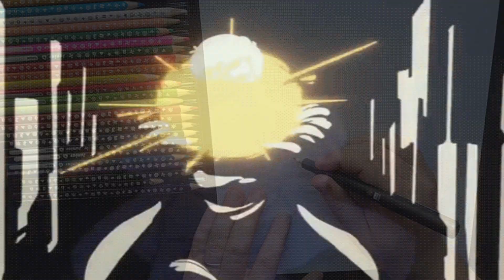How to draw and Color # 107 Nicky Larson (City Hunter) / Nicky Larson # 107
today we learn to draw an extraodinary detective and bodyguard Nicky Larson, associated with one of his friends Laura.